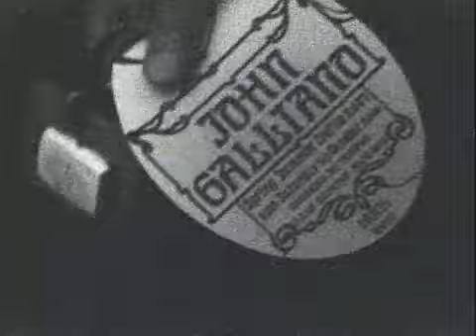Paris Fashion Week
Janet in Paris for fashion week. Created for her website, promoting her last record.